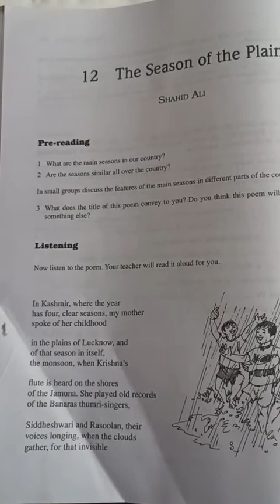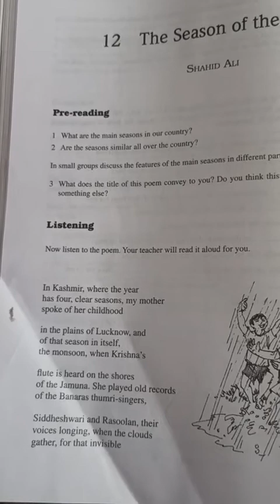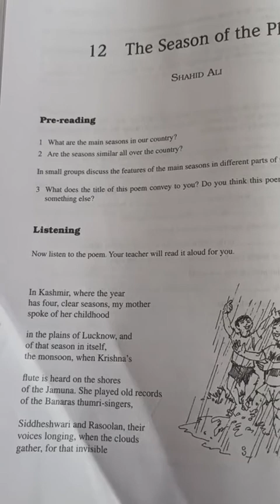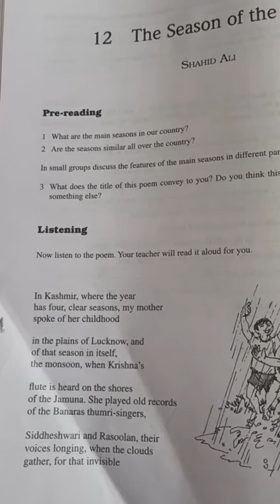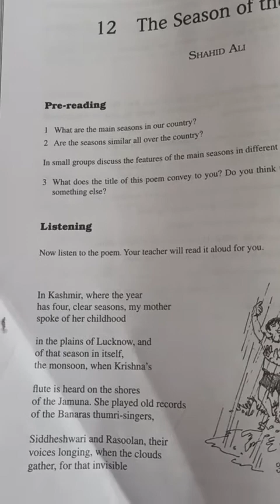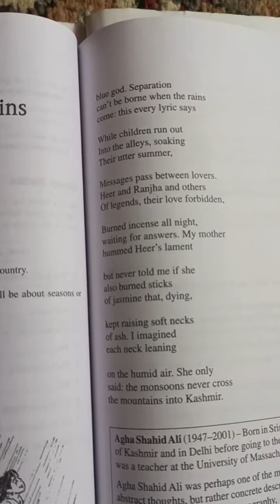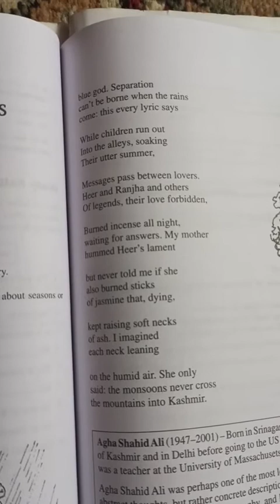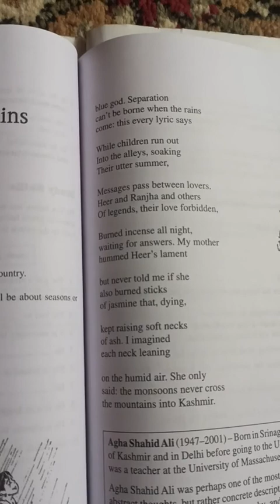The season of Plains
By Farida bano